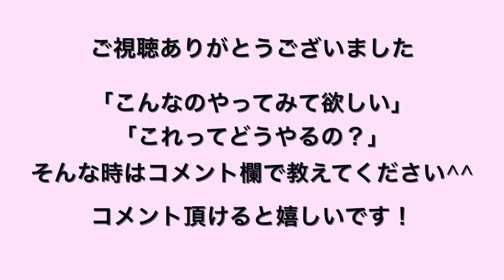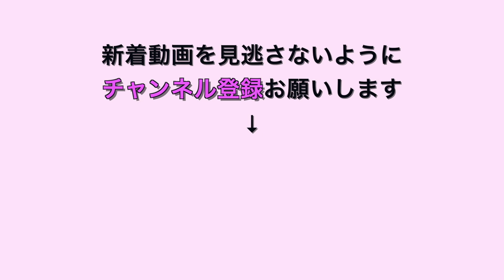猫爪ネイル😺💅自分じゃ絶対やらないデザインシリーズ🙅‍♀️特殊メイクばりでコスプレにも使えそう🐈【ネイリストASKA】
「自分じゃ絶対やらないネイルデザインシリーズ🙅‍♀️」
　第一弾‼️

中国でバズってる⁉️らしい
「猫爪ネイル」をやってみました〜🤗

私もこんなデザイン絶対普段はやらないよ😅
でもね、みんなに見てほしくて笑ってほしくて
自爪にやっちゃいました🎉

みんなにクスッと笑ってもらいたい‼️
ただその一心で作ってみたデザイン💡

その後、このネイルで生活してみたけど。。。
やっぱり、無理だよね、コレ😐
PCの誤字脱字がひどいしw
爪フックなってるから
そりゃ引っかかるわ🤯

みなさんは真似しない方がいいよ🙅‍♀️

ジェルを塗る前に【ネイルケア】も忘れずに‼️
爪の【長さだし】をしてより美しく見せる💅✨
【長さだし＋シェル埋込】を一気にパカっと作る‼️
【長さだし＋クリアフレンチ】を一気にパカっと作る画期的方法㊙️

これからもセリアやダイソーの100均商品を使った
素敵なネイルデザインを投稿していきますので